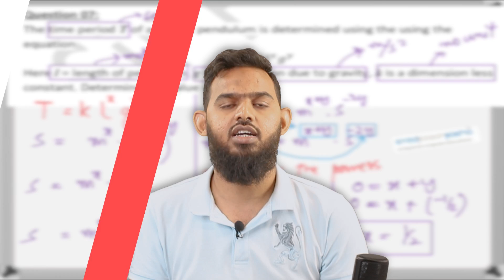SI Base Units | Lecture 12 | AS Physics 9702